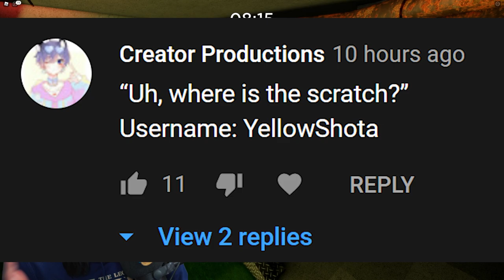ZIZZY IS COMING BACK.. (Here's How) | Roblox Piggy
I believe ZIZZY will be returning to Roblox Piggy and be secretly controlled by MR. STITCHY aka THE INSOLENCE!